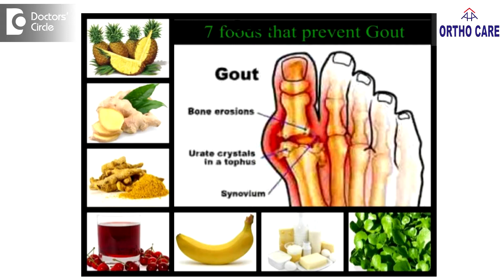Does Gout get cured if joint swelling & pain have subsided after medication? - Dr. Hanume Gowda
Gout is condition cause because of uric acid problems. There is increase uric acid production or decreased excretion by urine. These uric acid gets deposited in the joints of the skins, leading to small little swellings called gout. How to treat it? We treat it with pain killers and uricosuric drugs and give diet plan wherein your protein intake will be reduced to an extent so that the increase in uric acid will be   taken care of. Once the pain, swelling reduces, you may at times need a long term treatment to maintain the uric acid levels in the blood. If the uric acid keeps rising, you may get recurrent attacks of gout, so you may need treatment for 3 – 9 months. So just reduction of joint pain and swelling doesn’t mean that the gout is cured. On a long term you may need treatment, medications and also diet control so that it   doesn’t recur.